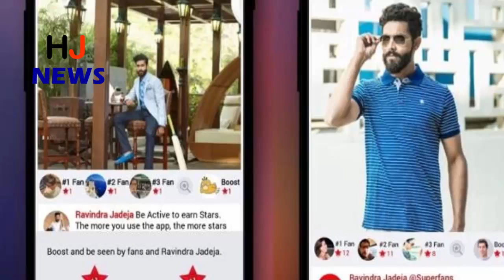इस ऐप के जरिए सीधे जुड़ सकेंगे फैंस, ये होंगे फीचर्स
Indian all-rounder Ravindra Jadeja has brought a special app for his fans. Through which fences will be able to connect directly to them. Jadeja launched the app from the collaboration of New York based tech firm 'Escapx' on Friday. He is the first Indian cricketer who has his own app. Through this, fences can be directly linked to their social media accounts. Also, Jadeja's Life Personal Life info will also be available through this app.
These special features will be in the app ...
Fans in the app will receive features like push notifications, featured videos, superstar posts, contests, superfan badges. Along with live boardcast and live chat options will also be available with Jadeja.
CEO of Escapx Company Sephi Shapira is very happy with this partnership. He says, connecting with international cricketers like Jadeja is a big deal for us. They are number one ranking test bowlers, whose big fan followings are. Through this app, his fans will have more opportunities to learn about their favorite stars.
On the other hand Jadeja too is very excited about this app. "I always wanted a platform through which I can connect directly to my fans and this app has fulfilled my dream."

HJ NEWS !!